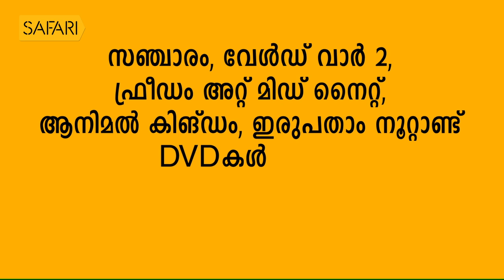BENYAMIN EPI 07 | Charithram Enniloode 1476 | Safari TV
BENYAMIN EPI 07 | Charithram Enniloode Episode 1476

|| ANTI-PIRACY WARNING ||